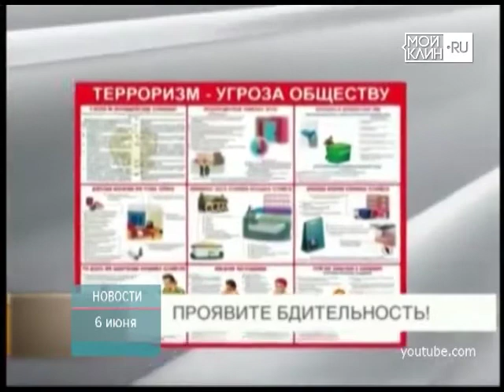ТНТ-Поиск: Рубрика "Клин около футбола". Безопасность в период мундиаля